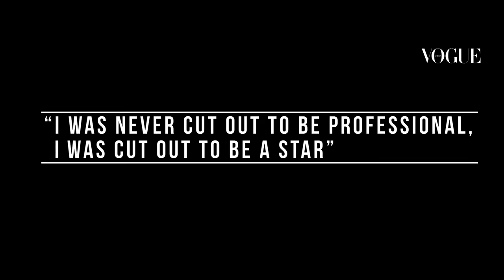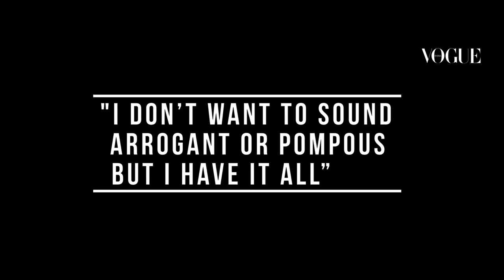Shah Rukh Khan: The Man Who's Making 50 Look Fabulous | Photoshoot Behind-the-Scenes | VOGUE India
Nobody knows how Shah Rukh Khan does what he does—he doesn’t either. The rise and rise of “India’s biggest movie star” is marked by chance, celestial design and a whole lot of charm. But as the actor turns 50 this November, he’s still on the lookout for the role of his career.

Video By: Denzil Machado

OUT NOW! VOGUE Enhanced Magazine for iPad

Shah Rukh Khan: The Man Who's Making 50 Look Fabulous